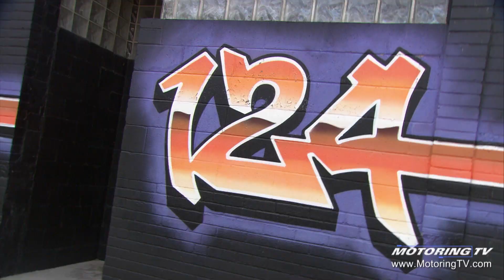Kenzies Korner: Is Your Car Aging Gracefully?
Jim thinks we should all learn how to age gracefully and that includes our vehicles, huh?

To watch all our most up to date content, check out our TV show schedule